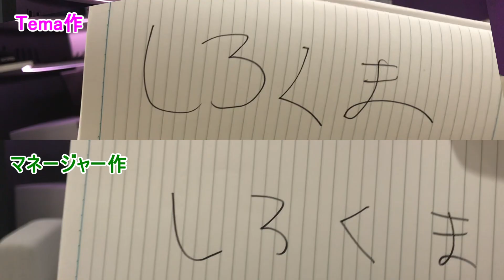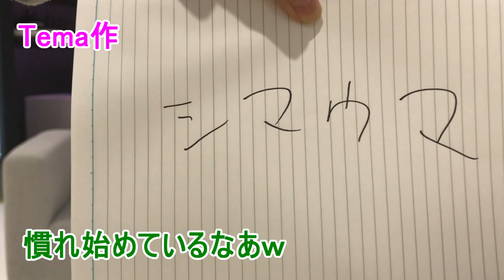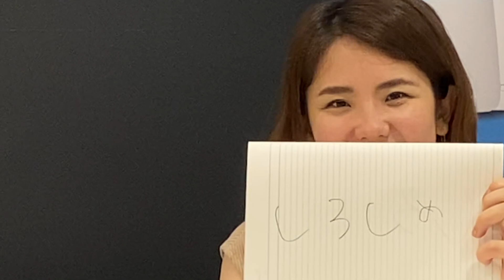くろまめって言いながらしろくまって書けないし、パソコンって言いながらコンパスって書けないらしい。「言いながら書けないゲーム」をマネージャーとやってみた【ネットギア×Tema】【第５回】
Tema×ネットギアジャパン合同会社の企画第５弾です。
今回はネットギア様のショールームにお邪魔して、マネージャーと「言いながら書けないゲーム」をやりました。
「くろまめ」と言いながら「しろくま」と書けない
「パソコン」と言いながら「コンパス」と書けない
「マラソン」と言いながら「ソラマメ」と書けない
「からあげ」と言いながら「やりなげ」と書けない
「カリスマ」と言いながら「シマウマ」と書けない
…というのを逆を含めてフル検証してみました。